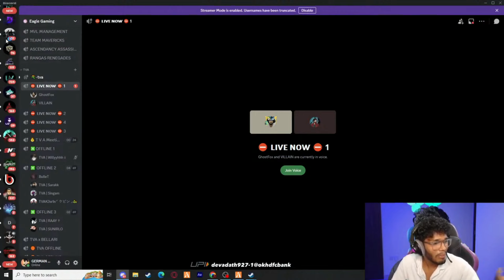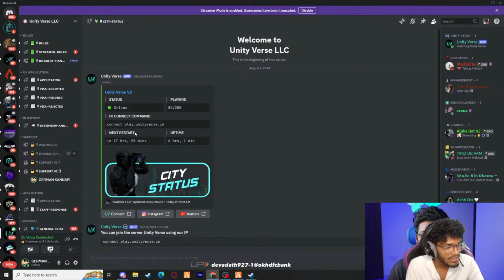Kannapi vs PD 😂 2 Days Ban 😶 Tactical Kannan 😹 Vasu Annan Live ൽ Vannapol 🙃 Funniest Moments 😁